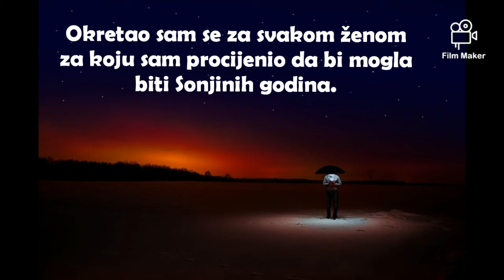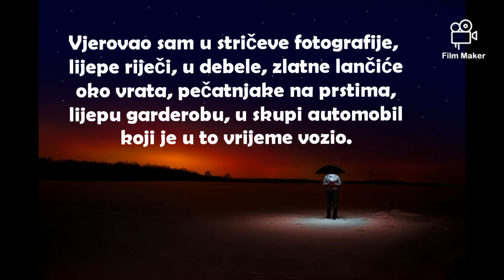Istinita priča: Prešućena istina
Usamljenost je najtamnija noć. Ne vidiš mjesec, zvijezde, čak ni rijetke odbljeske zrakoplova u letu, niti satelita. Osjećaš samo sebe, tugu, probleme koji su ti se uvukli pod kožu poput krpelja. Godinama sam hodao ulicama nepoznatih gradova. U svakoj ženi, u svakom mladiću, u svakoj djevojci tražio sam svoju obitelj. Zagledao sam im se u oči i uvjeravao sebe da ću prepoznati boju njihovih šarenica, njihov sjaj i strast za životom. Okretao sam se za svakom ženom za koju sam procijenio da bi mogla biti Sonjinih godina. Svaka me nekom pojedinošću podsjećala na suprugu. Slijedio sam većinu mladića koji su mogli biti u dvadesetima, čekao ispred raznih škola u nadi da ću prepoznati rupice na obrazima svoje kćeri Darije. Držala me nada, vjera, pretpostavka da se sve dobro koje sam učinio jednom mora vratiti dobrim djelima.

Napustio sam domovinu kad mi je bilo dvadeset godina. Sa stricem, koji je odavno preselio u Švedsku, krenuo sam u potragu za boljim životom. Vjerovao sam u stričeve fotografije, lijepe riječi, u debele, zlatne lančiće oko vrata, pečatnjake na prstima, lijepu garderobu, u skupi automobil koji je u to vrijeme vozio.